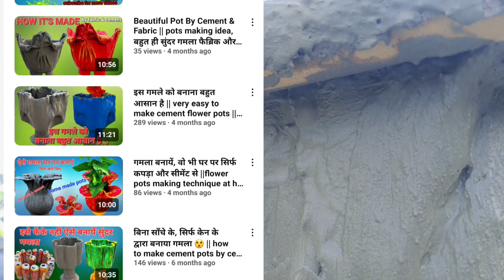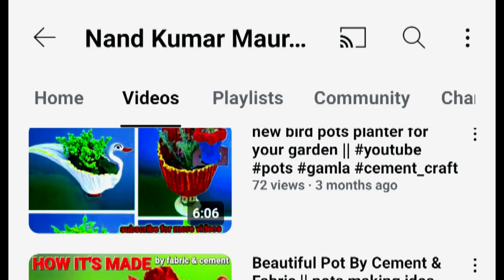आसानी से इसे घर पर बनाये और घर को सुन्दर गमलों से सजायें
समय और मेहनत दोनों लगता है इसे बनाने में ‎@newpotsdesigner
_pots_making ideas